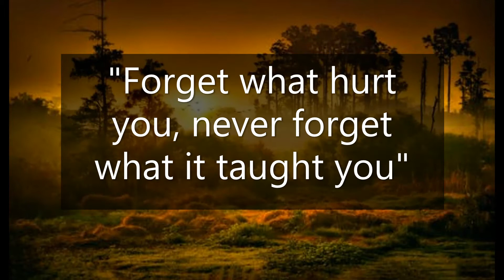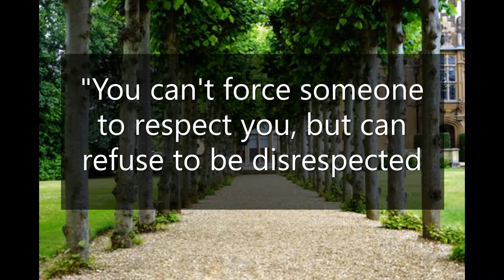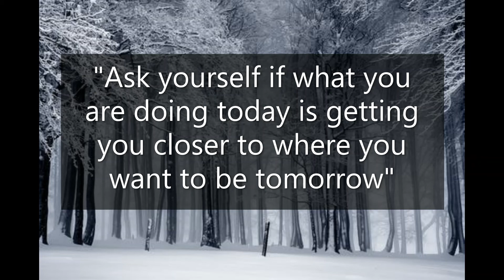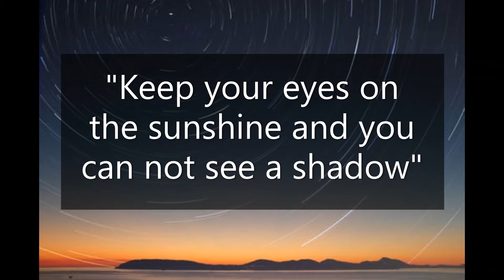Life Lesson (2) - Wise Quotes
Get propelled to begin working out and carrying on with a more beneficial way of life and get spurred on those occasions when you sense that you can't do it.